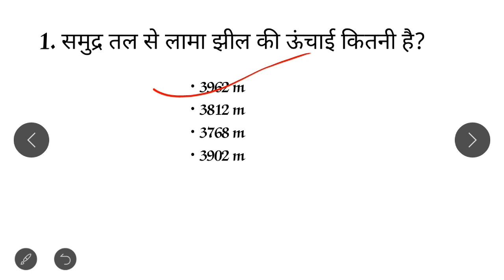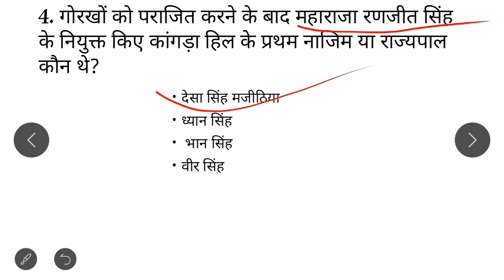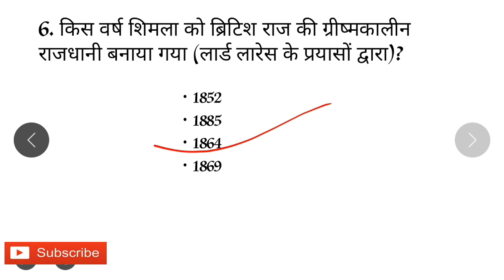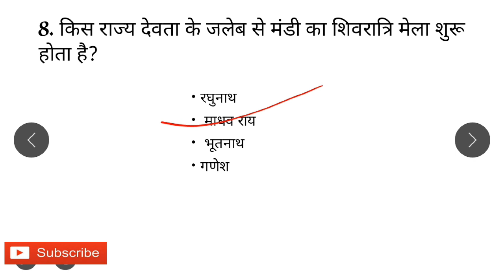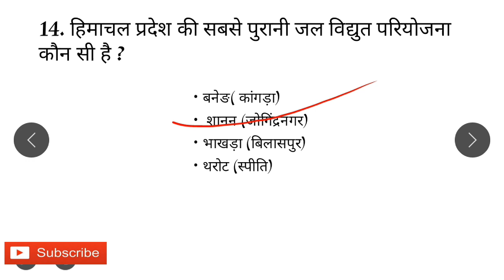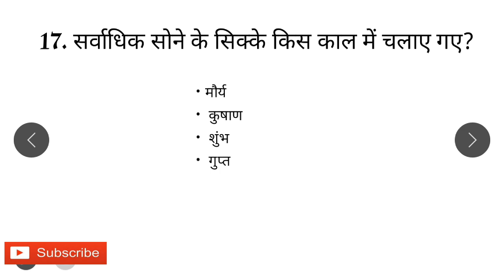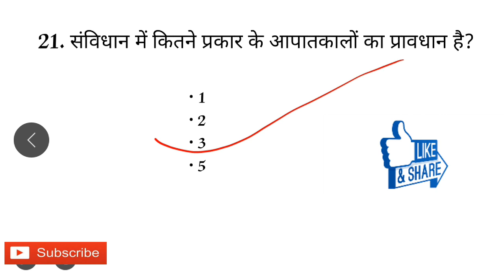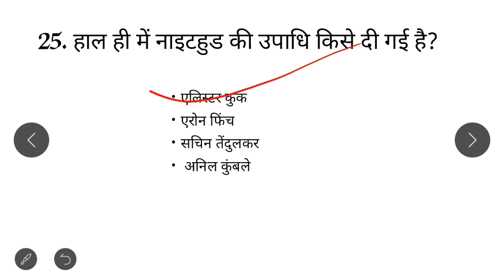HP Gk in Hindi |HP Police constable gk | HP forest guard gk | HP Patwari gk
HP police constable gk | HP forest guard gk | HP patwari gk | mock test -2 for hp constable, patwari , forest guard.

हेलो दोस्तों आज की वीडियो मैंने बात की है हिमाचल प्रदेश कॉन्स्टेबल  पटवारी और फॉरेस्ट गार्ड  के लिए माक टेस्ट - 2 कि मुझे पूरी उम्मीद है जितने भी कैंडिडेट इन सभी एग्जाम में अपीयर होने वाले उन सभी के लिए यह वीडियो काफी हेल्पफुल होने वाला है।
धन्यवाद।

Note : चंबा के लक्ष्मी नारायण मंदिर का निर्माण 1920 ई और 1940 ई के दौरान नहीं  बल्कि 920 ई और 940 ई के दौरान किया गया था।

share and like vedio.